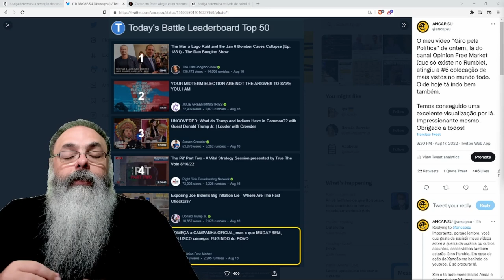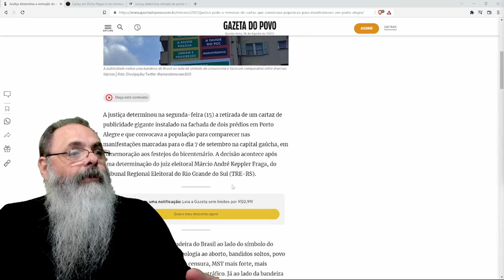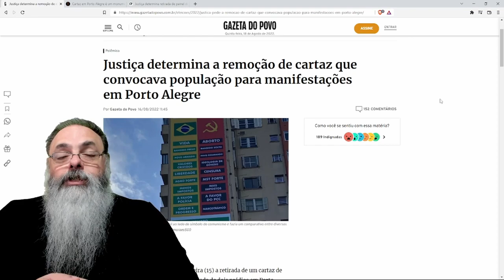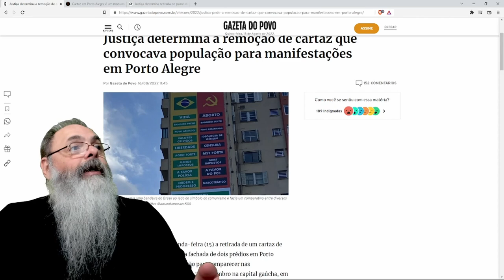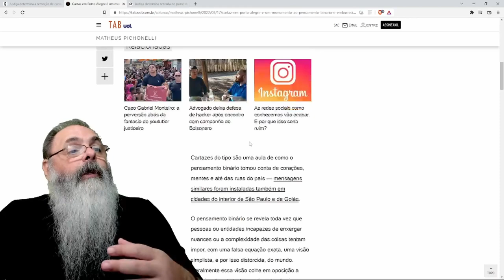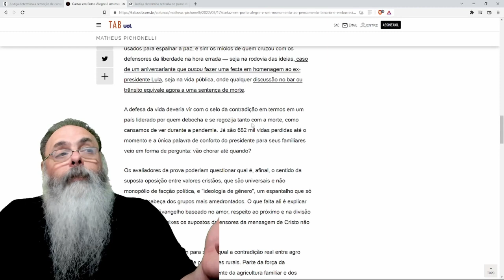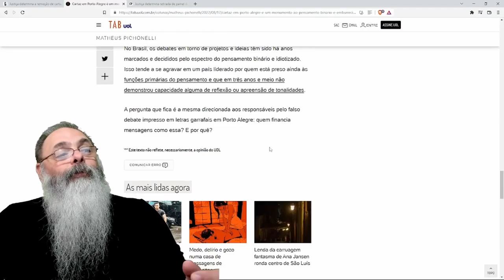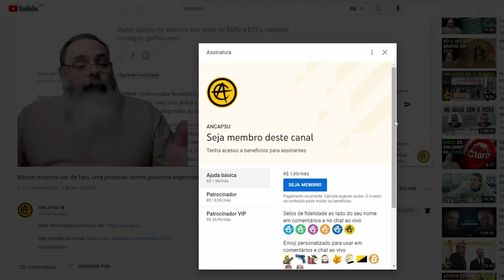POR QUE foi o PT que PEDIU a RETIRADA do PAINEL em PORTO ALEGRE? ESQUERDISTAS se complicam FÁCIL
GIRO pela POLÍTICA no RUMBLE fala sobre IMPUGNAÇÕES, PESQUISAS e ataque a GRUPO de EMPRESÁRIOS

Ajude o canal:

16vmNcrA4Mvf7CaRLirAmpnjz1ZH3bWNkQ (Bitcoin)
LSCnrubCVcpuLrGTTLMqpwRTXvYz7vMbbA (Litecoin)
0x28aec946919c70e5e25d7c6785ede7622278b463 (Ethereum)
nano_1s6i6xwujzqnmie8nc3x8rfumdnebpsd6h4cp9wgkcpk4eb1xn5u7n48ok5b (Nano)
0x1302536c28695e47aaedd020aaf39f500cf6c22f (BNB)